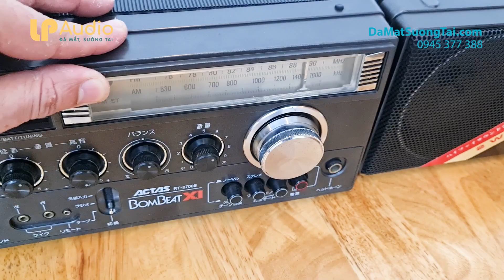"THIÊN NGA ĐEN" cassette Toshiba 8700 giá cực phê 6t5 || LP AUDIO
Sản xuất vào những năm 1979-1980 Toshiba Boombox RT-8700S (còn được gọi là BomBeat X1) được giới Audio đặt cho cái tên cực kì giàu cảm xúc là:
“Vũ điệu thiên nga đen”
Không qua khó hiểu khi giới Audio lại đặt cho Gà cưng Toshiba RT-8700S  của mình cái tên “Vũ điệu thiên nga đen”
Bởi vì em này Toshiba RT-8700S  có thiết kế cực kì khác biệt và không giống bất kì chiếc Radio Cassette nào mà bạn từng thấy
Kể đến phải nói “Đôi cánh thiên Nga” cặp loa mà Toshiba RT-8700S có thể “vẩy cánh” với bất kì góc nào với bộ bản lề đặc biệt
Với bộ Bản lề này ta có thể tùy biến đôi loa, từ đó Toshiba RT-8700S có nhiều hình thù khác nhau như điệu nhảy Bale “Thiên nga đen”
Đôi loa Bass trầm 12 cm và 5 cm